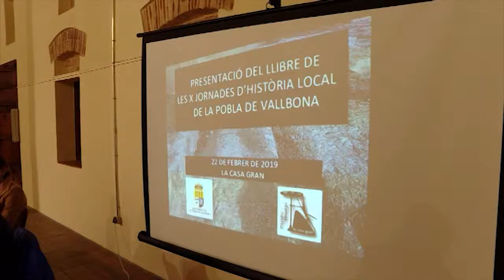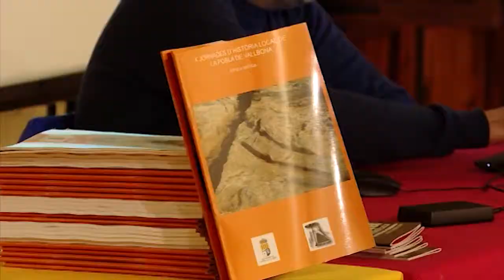LLIBRE JORNADES D'HISTÒRIA